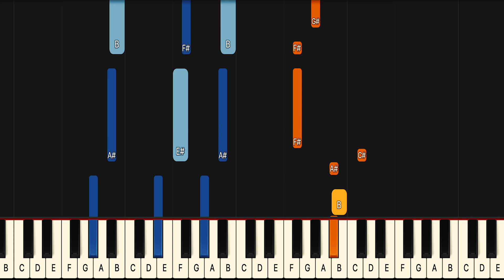Vianney, Ed Sheeran Call On Me Piano Tutorial! (Medium)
If you have been looking for a Call On Me piano lesson look no further because this one will teach you the entire song fast and accurate. This is therefore the only Vianney, Ed Sheeran Call On Me piano tutorial you will ever need. If you want to learn the Vianney, Ed Sheeran Call On Me piano chords or even the Call On Me guitar chords it’s easiest if you look at the blue lines for the left hand in this midi version of Call On Me.